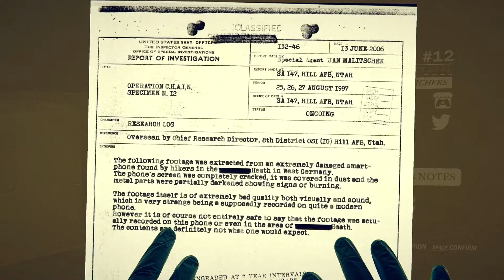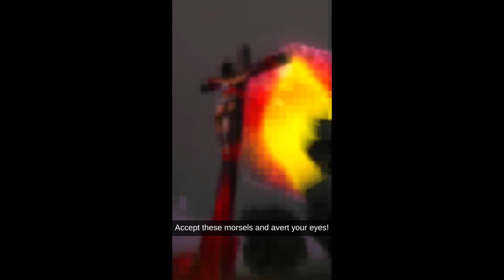C.H.A.I.N. - EPISODE 12: AVERT YOUR EYES (PC) 5MG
C.H.A.I.N. (Chronological Haunted Anomalous Interconnected Narrative) is a horror indie game whose plot is told in a sequence of 20 microgames produced by 20 developers in a span of 6 months. Every game presents a unique style, with simple gameplay, but completely functional inside of the story.